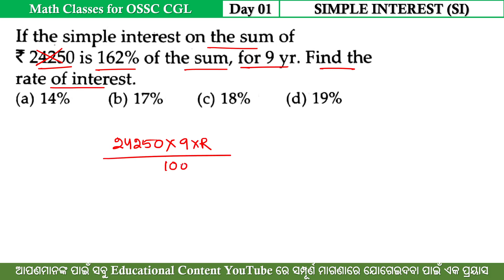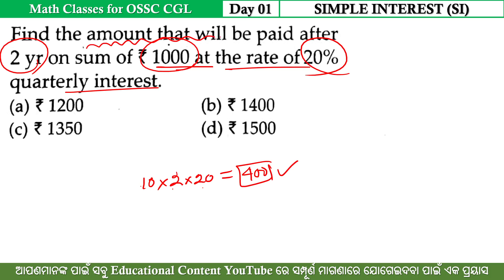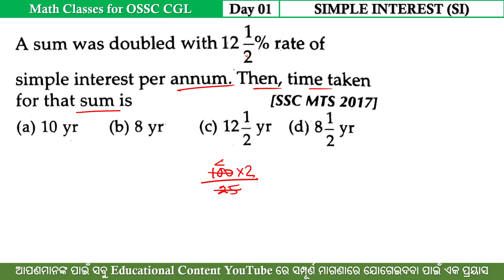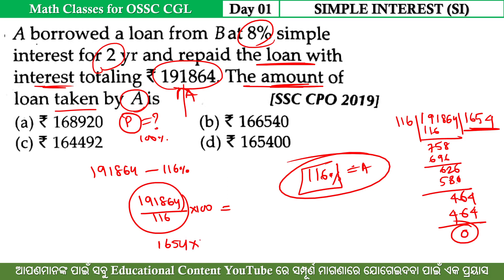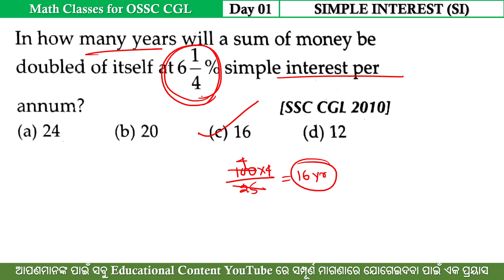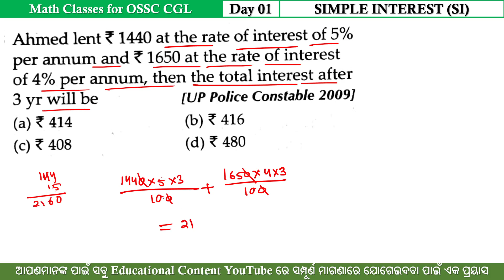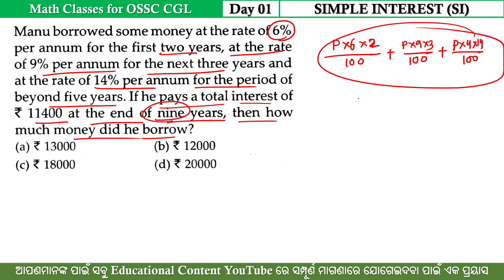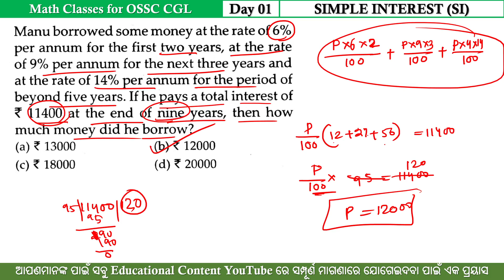Day 01 (Part 02) // Simple Interest (SI) Class 01 for OSSC CGLE // OSSC CGLE math class // OSSC CGL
Best Video For OSSC CGL Odisha. This Video contains OSSC CGL  Maths Simple Interest Solution. Video is completely needed for OSSC CGLE Odisha.